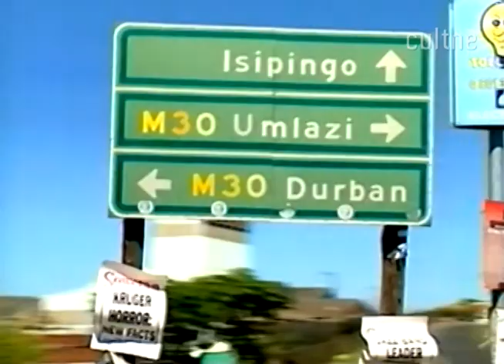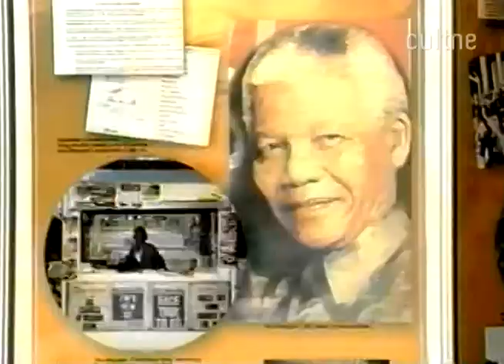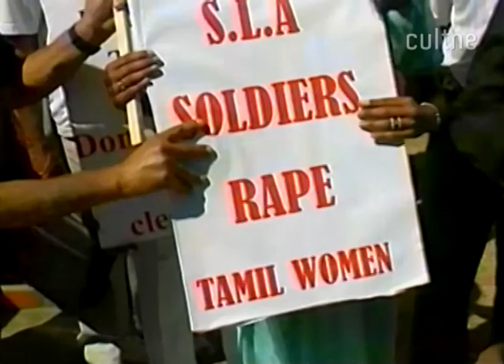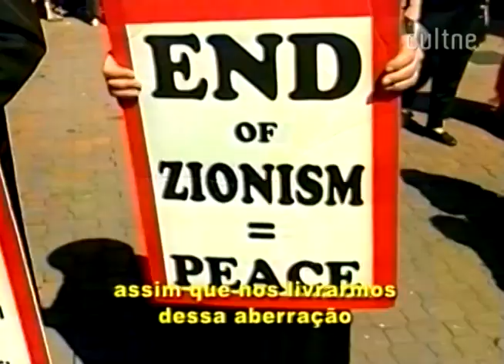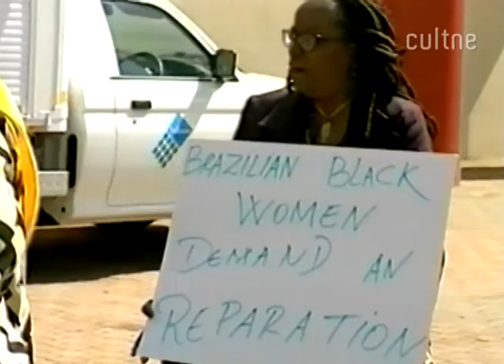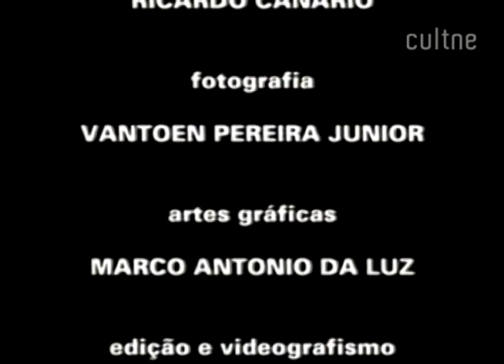CULTNE CINEMA - Conferência Internacional Durban 2001 - Documentário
A III Conferência Mundial contra o Racismo, a Discriminação Racial, a Xenofobia e as Formas Conexas de Intolerância, ocorrida em Durban, África do Sul, de 31 de agosto a 9 de setembro de 2001, completa mais de 20 anos. Mas as questões que demandaram sua realização ainda requerem a ação dos Estados para serem superadas.

O recrudescimento das intolerâncias em várias partes do mundo deveria atrair a atenção para a Reunião de Alto Nível comemorativa do 10º aniversário da Declaração e Programa de Ação (D&PA) de Durban, que a ONU realiza neste 22 de setembro. Além das reportagens especiais para rememorar a tragédia do 11 de setembro, espera-se que a mídia avalie o que tem sido feito para eliminar o racismo e a discriminação racial.

Deve ser sempre lembrado que a participação brasileira na preparação da Conferência contra o Racismo foi um marco na mobilização das organizações negras. A riqueza das avaliações desencadeadas em todo o país beneficiou-se largamente do esforço das três décadas anteriores.

Da luta que tornara possíveis os avanços da Constituição, passando pelos protestos no centenário da Abolição, em 1988, e a Marcha Zumbi dos Palmares, em Brasília, em 1995, os movimentos negros lograram incluir a superação das desigualdades raciais na agenda política do país.

Em 2001, uma geração de ativistas alcançava a maturidade decorrente do empenho contínuo por cidadania plena e pela visibilização do racismo. As urgências de nossa situação interna motivaram a participação do Brasil naquela conferência, e asseguraram, na volta da África do Sul, os diálogos que, mais tarde, desembocaram nas políticas de ação afirmativa.

A ideia de um movimento negro "engolido" pelo Estado após esse processo seria, portanto, simplificadora de algo mais complexo, posto que não dá conta das múltiplas dimensões envolvidas nessa história recente e que a conferência inequivocamente aprofundou. A partir dela, os membros das Nações Unidas comprometeram-se a fazer do combate ao racismo responsabilidade primária do Estado.